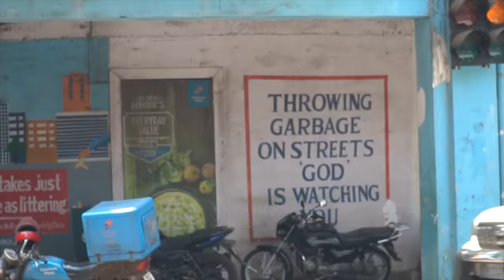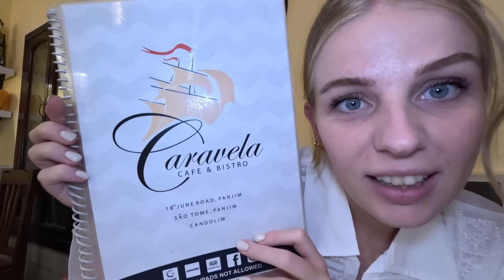Our first day in GOA, India 🇮🇳 - INDIA Vlog #7